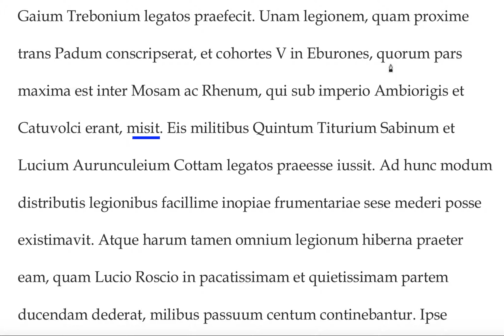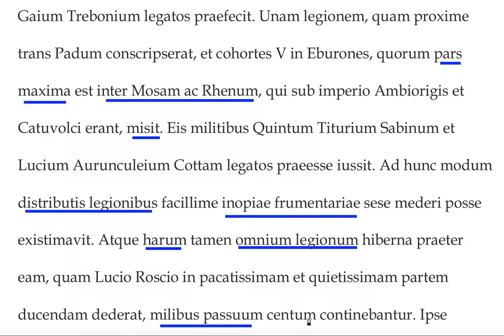de Bello Gallico 5.24.11-20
For students who need help translating section 24 from Caesar's de Bello Gallico Book 5.